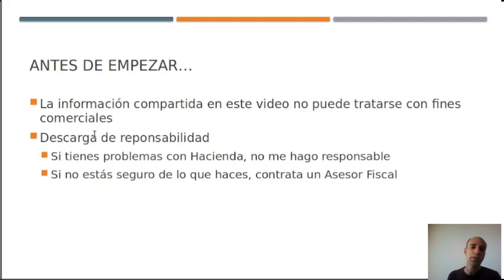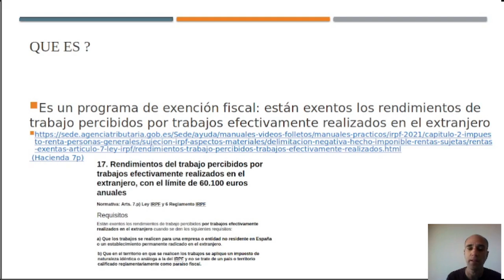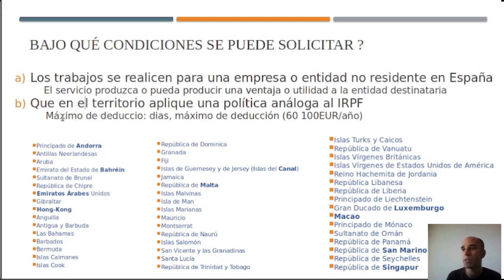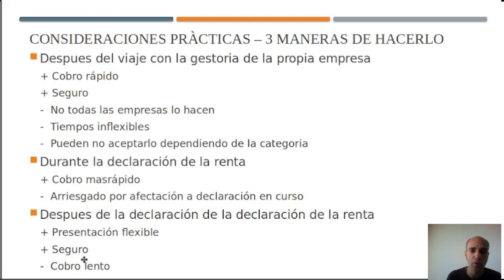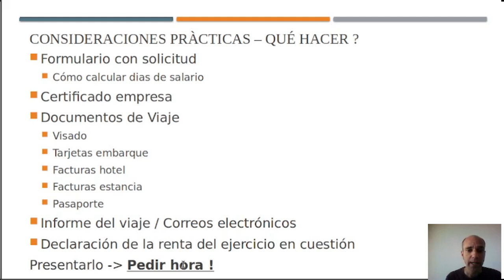Artículo. 7.p) de la Ley IRPF - Descripción y cómo solicitarlo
En este video se trata el Artículo. 7.p) de la Ley IRPF:
- Descripción
- Qué condiciones hay que cumplir para solicitarlo ?
- Recomendaciones prácticas a la hora de solicitarlo